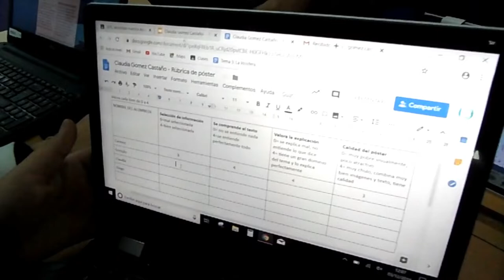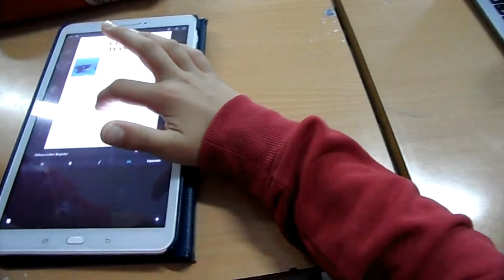PRESENTACIÓN Y COEVALUACIÓN DEL PÓSTER INDIVIDUAL SOBRE ANIMALES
El alumnado de 1º de ESO trabaja un proyecto sobre el reino animal, en la materia de ACT con la profesora Teresa Lázaro. En esta sesión de clase cada miembro del equipo de base, presenta a sus compañeros/as del equipo su póster. Los miembros del equipo realizan la coevalución.